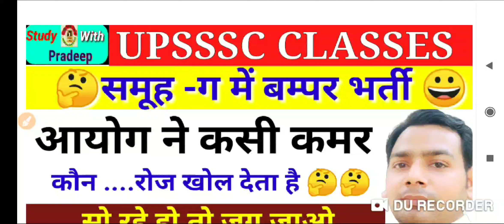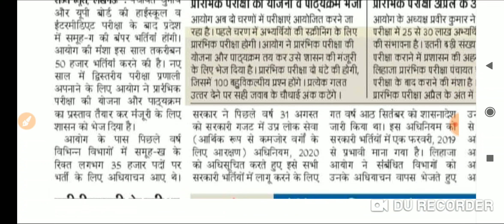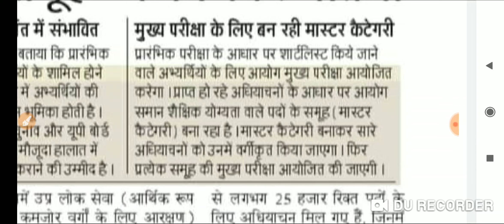Upsssc latest News || Upsssc job news || Upsssc latest updates || Upsssc upcoming job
This video we are discussed to upsssc latest news and forest guard expected exam date